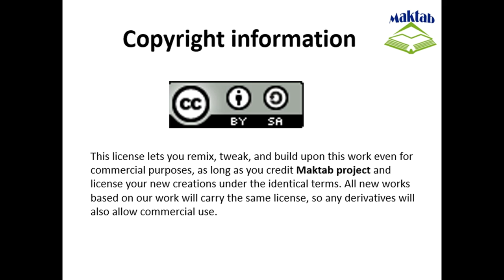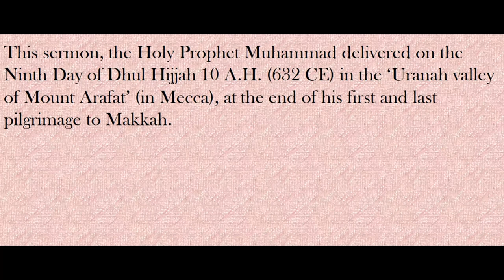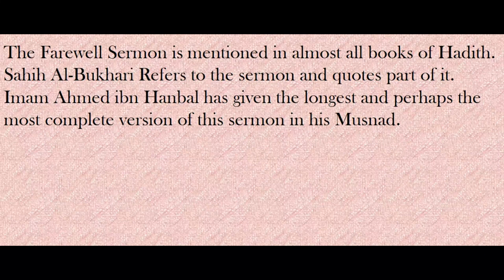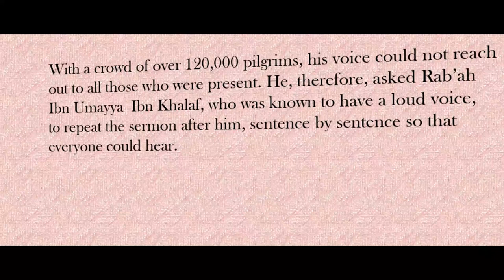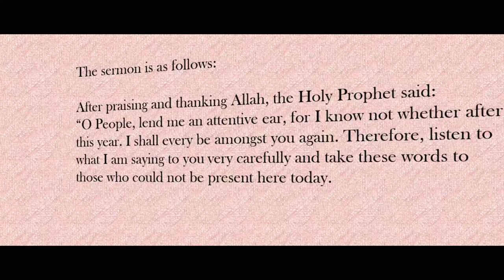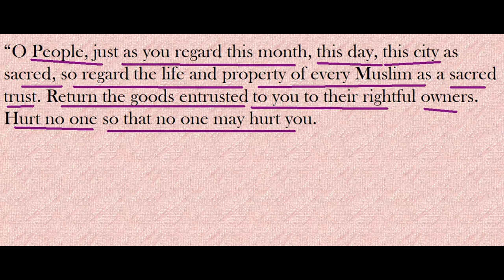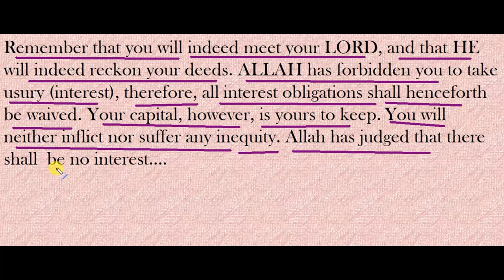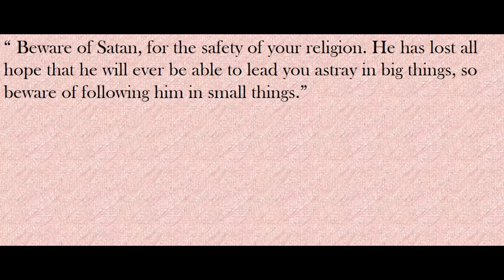FSc English Book 2, Unit 1, LEC 1: The Farewell Sermon (Part 1)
This video lecture (F.Sc. Second Year English) covers the  Unit No. 1 “The Farewell Sermon”
In this video we will study The Farewell Sermon of The Holy Prophet (S.A.W) is one of the most inspiring sermons to be read.
After fourteen hundred years the contents of the message in it are still powerful and intense. The final message of the Prophet Muhammad (S.A.W) is relevant today just as it was fourteen hundred years ago.
It is important to deeply understand its content.
It teaches simplicity, humility and equality for all..